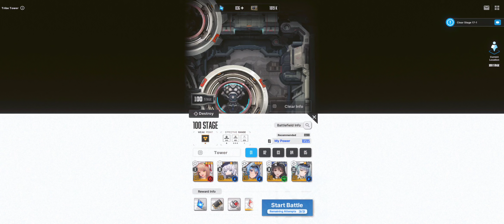Elysion Tower Stage 100